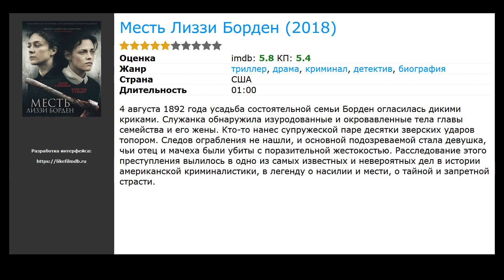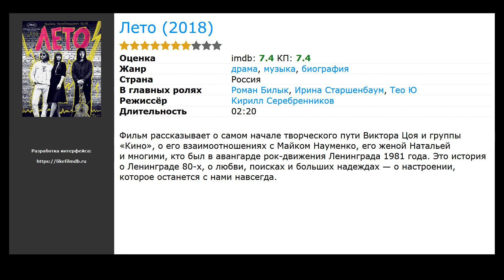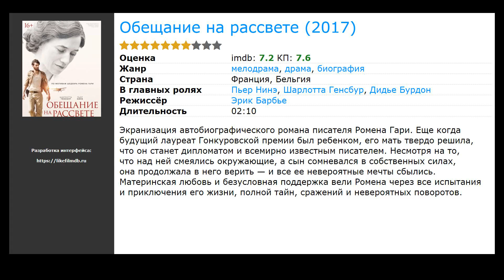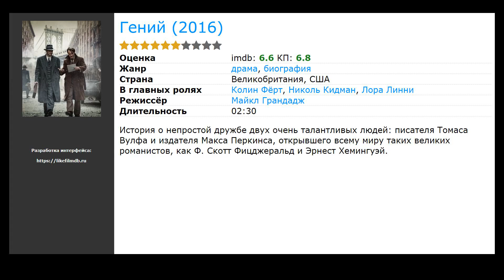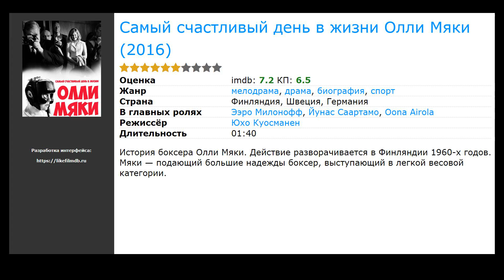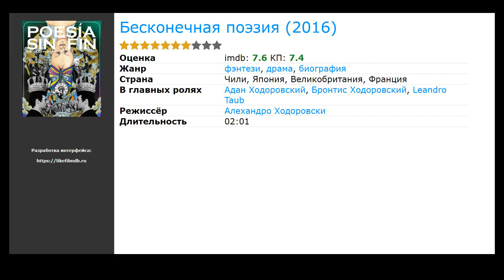20 лучших фильмов биографий про поезда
Список лучших фильмов биографий про поезда, отобранные посетителями нашего сайта:

00:00 Вступление
00:10 Поезд на Париж (2018) / жанр: драма, биография / в главных ролях: Спенсер Стоун, Энтони Сэдлер, Алек Скарлатос
00:34 Блэйз (2018) / жанр: драма, биография, музыка / в главных ролях: Ben Dickey, Алиа Шокат, Чарли Секстон
00:47 Месть Лиззи Борден (2018) / жанр: триллер, драма, криминал / в главных ролях: Хлоя Севиньи, Кристен Стюарт, Джефф Перри
01:00 Быть Астрид Линдгрен (2018) / жанр: драма, биография / в главных ролях: Альба Аугуст, Мария Бонневи, Трине Дюрхольм
01:13 Колетт (2018) / жанр: драма, биография, история / в главных ролях: Кира Найтли, Фиона Шоу, Доминик Уэст
01:26 Лето (2018) / жанр: биография, музыка, драма / в главных ролях: Роман Билык, Ирина Старшенбаум, Тео&nbsp;Ю
01:42 Стэн и Олли (2018) / жанр: драма, комедия, биография / в главных ролях: Стив Куган, Джон Си Райли, Ширли Хендерсон
01:55 Женщина идет впереди (2017) / жанр: драма, вестерн, биография / в главных ролях: Джессика Честейн, Луиса Краузе, Бутс Сауферлэнд
02:11 Молодой Годар (2017) / жанр: драма, мелодрама, комедия / в главных ролях: Луи Гаррель, Стэйси Мартин, Беренис Бежо
02:25 Обещание на рассвете (2017) / жанр: драма, мелодрама, биография / в главных ролях: Пьер Нинэ, Шарлотта Генсбур, Дидье Бурдон
02:38 Ван Гог. С любовью, Винсент (2017) / жанр: драма, криминал, биография / в главных ролях: Дуглас Бут, Josh Burdett, Холли Эрл
02:51 Кинозвезды не умирают в Ливерпуле (2017) / жанр: драма, мелодрама, биография / в главных ролях: Аннетт Бенинг, Джейми Белл, Кеннет Крэнэм
03:04 Том из Финляндии (2017) / жанр: драма, биография / в главных ролях: Якоб Офтебро, Джессика Грабовски, Вернер Даен
03:17 Прощай, Кристофер Робин (2017) / жанр: драма, биография / в главных ролях: Донал Глисон, Марго Робби, Келли Макдоналд
03:30 Человек, который изобрёл Рождество (2017) / жанр: драма, комедия, биография / в главных ролях: Дэн Стивенс, Марк Шриер, Патрик Джозеф Бернс
03:43 Гений (2016) / жанр: драма, биография / в главных ролях: Колин Фёрт, Николь Кидман, Лора Линни
03:59 Самый счастливый день в жизни Олли Мяки (2016) / жанр: драма, спорт, мелодрама / в главных ролях: Ээро Милонофф, Йунас Саартамо, Oona Airola
04:15 Соединённое королевство (2016) / жанр: драма, мелодрама, биография / в главных ролях: Дэвид Ойелоуо, Розамунд Пайк, Том Фелтон
04:31 Лев (2016) / жанр: драма, биография / в главных ролях: Дев Патель, Николь Кидман, Руни Мара
04:44 Бесконечная поэзия (2016) / жанр: фэнтези, драма, биография / в главных ролях: Адан Ходоровский, Бронтис Ходоровский, Leandro Taub